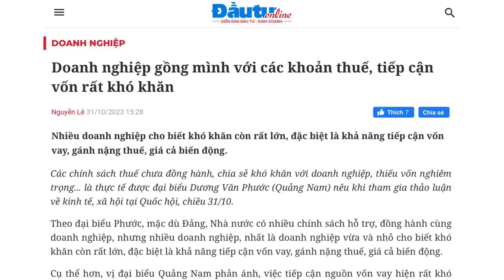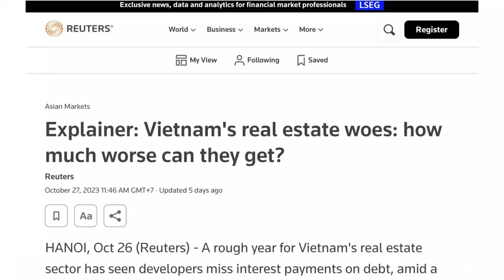Khốn cùng: Doanh thu chỉ 100 tỉ, mà doanh nghiệp đóng thuế tới 45 tỉ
Trong bối cảnh doanh nghiệp gặp khó khăn trong kinh doanh, đồng thời khó tiếp cận nguồn vốn, mà chính sách thuế lại gây khó thêm. Thực tế, không chỉ việc áp thuế, mà cách tính thuế cũng gây khó khăn